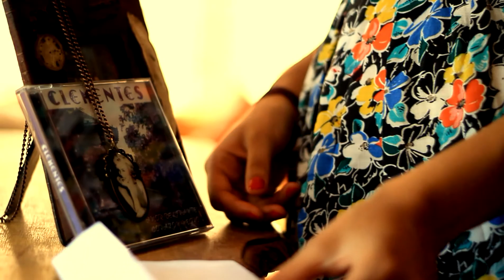Los Clementes - Cancion Sureña (Videoclip Oficial) Sendovisión Producciones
LOS CLEMENTES - CANCIÓN SUREÑA

▬▬▬▬▬▬▬­­­­­­­­­­­­­­­­­­­▬▬­­­­­­­­­­­­­­­­­­­▬▬▬▬~ஜ۩۞۩ஜ~▬▬▬▬▬▬▬▬▬▬▬▬­­­­­­­­­­­­­­­­­­­▬
DESCARGA EL DISCO AMOR DELIRANTE CORAZÓN NEGRO 2009

▬▬▬▬▬▬▬­­­­­­­­­­­­­­­­­­­▬▬­­­­­­­­­­­­­­­­­­­▬▬▬▬~ஜ۩۞۩ஜ~▬▬▬▬▬▬▬▬▬▬▬▬­­­­­­­­­­­­­­­­­­­▬